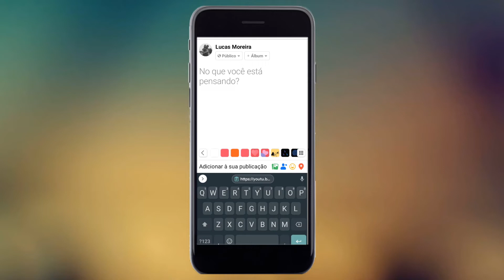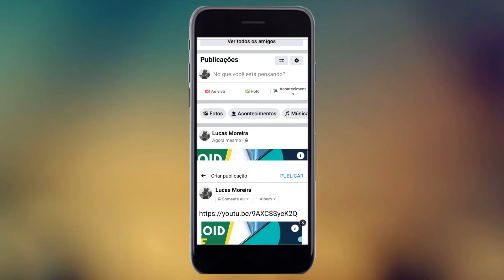COMO COLOCAR UM LINK NO STORIES DO FACEBOOK PELO CELULAR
Aprenda nesse vídeo como colocar um link no stories do Facebook com um celular, é bem simples!